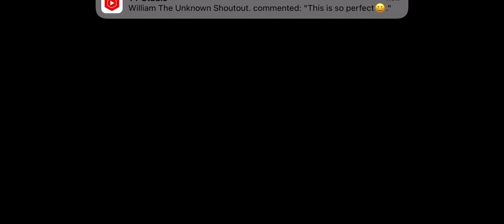Shoutout to @Honda s2000 playz